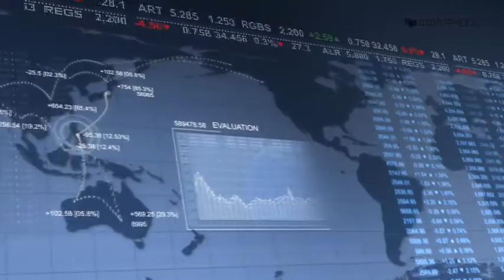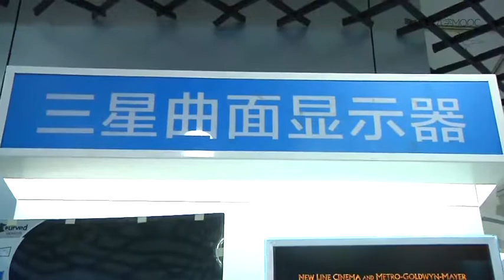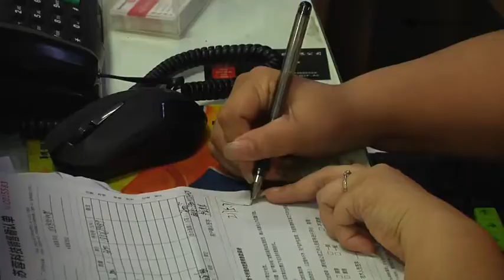1.1走进计算机世界 【计算机的组装与维护】